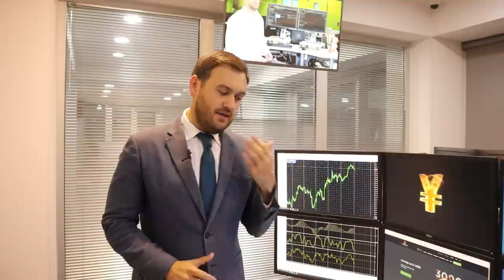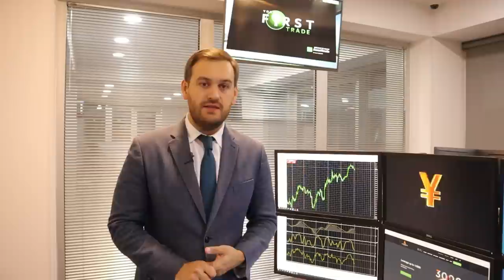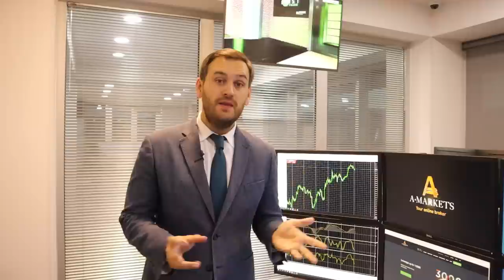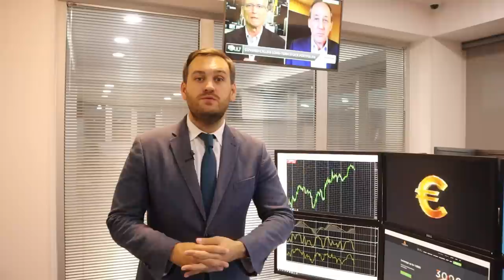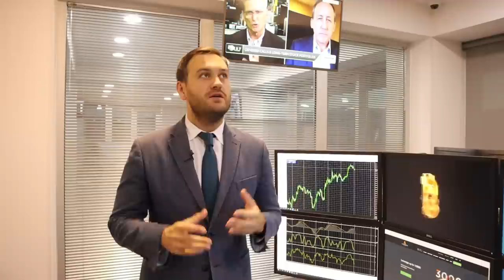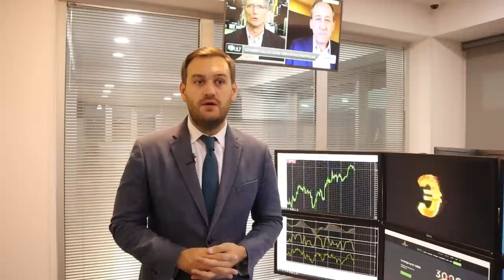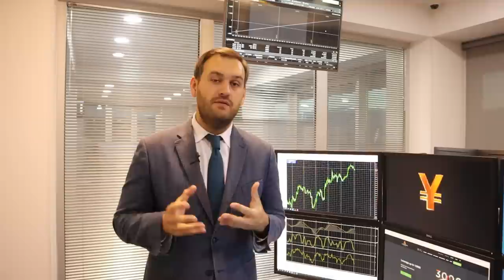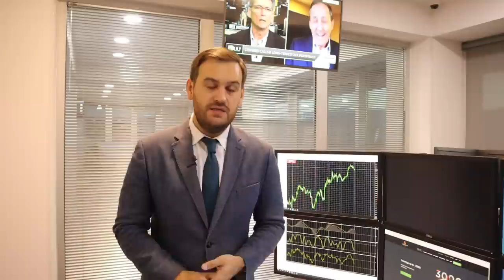Доллар: прогноз на декабрь | AMarkets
О долларе, об американской статистике, экономической неопределенности в Европе, о перспективах денежно-кредитной политики США, а также о ценовых ориентирах по парам USD/JPY, EUR/USD, GBP/USD, AUD/USD, USD/CAD и NZD/USD.